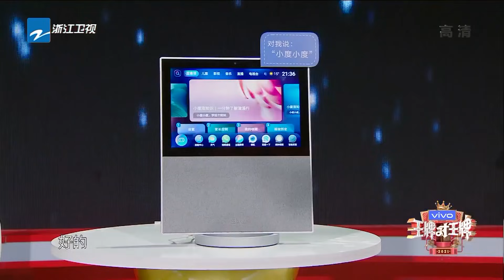沈腾学跳女团舞？！当众cue鹿晗把关晓彤都整害羞了 王牌对王牌6 CLIP EP3